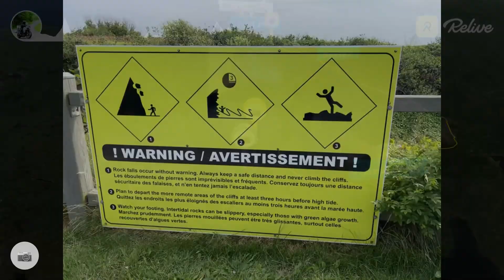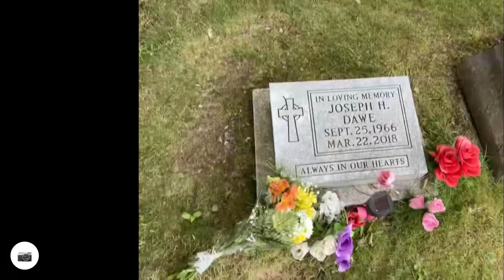Nova Scotia 2022 on the new Goldwing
Motorcycle ride to Nova Scotia 2022